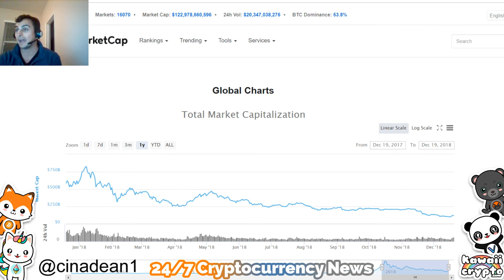Did We Hit the Market Bottom!? | Bloomberg News